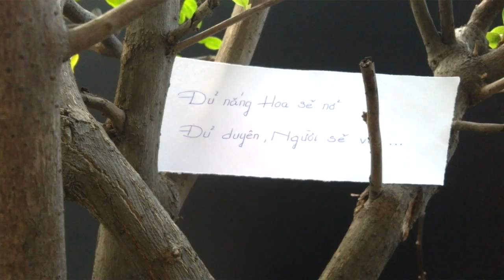Re___Tặng Bạn Sen VIDEO THÔ KHÔNG BẢN QUYỀN #16 - Đủ duyên người sẽ về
________________________Tabà, ngày 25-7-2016 --- Phật Lịch  2560

Kính thưa Quý Thầy Cô, Chư Huynh, Đệ, Các Bạn Sen Đồng Tu quý kính !

Trải qua nhiều đời sống trong sanh tử...
Đến đời này, chúng con vẫn cứ điên đảo, trong vọng tưởng, tập trí phàm phu dãy đầy.

Tâm yếu kém, không giữ nỗi định tâm, chánh niệm trong từng giờ làm việc để mưu sinh.

Nhưng sư bức thiết của sanh vẫn luôn tấn tốc... khiến chúng con mong ước tạo nên một phương tiện này, từ nhiều nhân duyên.

Nay, chúng con muốn mượn Youtube với công việc Partner làm giải pháp ổn định cho cuộc sống, vừa được học Phật, quét Bụi, giữ gìn Tịnh Niệm, để cùng nhau nhất định đời này giải quyết được Đại Sự Sanh Tử.
.Trợ Nhau Mưu Sinh và Tịnh Niệm.

. Vậy nên, Bạn Sen nào cũng đang cần một công việc cùng tâm nguyện như trên, Bạn có thể liên hệ về Nhóm để chúng ta cùng thực hiện, cố gắng...

Group ( kín ) : Mưu Sinh và Tịnh Niệm
Face : Diệu Thủy - Cùng Tử

Kính nguyện được Quý Thầy Cô, Chư Huynh Đệ, Chư Bạn Sen hoan hỷ chỉ dạy, góp ý cho chúng con thêm... để chúng con cùng được viên thành Đạo Bồ Đề.

____________________________Con, Cùng Tử thành kính tri ân _(())_